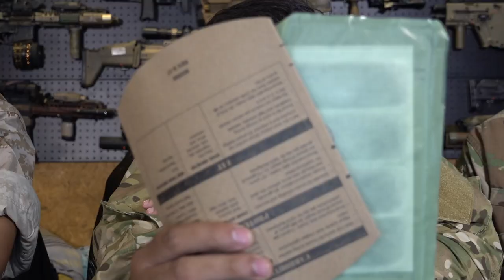[รีวิว] MRE Menu 16 Chicken Burrito Bowl [EP.16]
คลิปนี้จะเป็นการสอนการกินMRE Menu 16 Chicken Burrito Bowl ข้าวกับเบอริโต้ไก่ และอุปกรณ์ต่างๆในห่อไม่ว่าจะเป็นการอุ่นอาหาร หรือการ ผสมน้ำ อย่าลืมเข้าไปกดติดตามในช่องทางยูทูปด้วยน่ะครับ ยังมีคลิปอื่นอีกมากมายกำลังรอเพื่อนๆได้เข้าไปรับชมกันนะคับ

Follow more